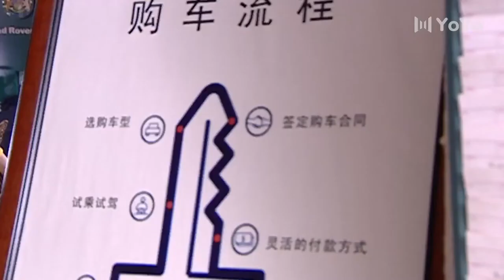【精彩都市剧】以爱为名 13丨主演：许晴，黄志忠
以爱为名YAWM